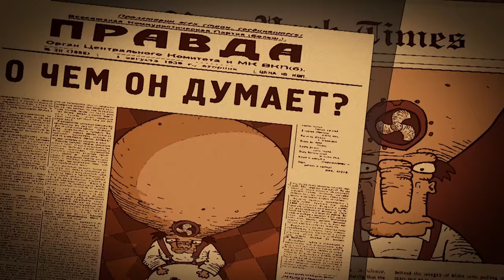Человек с ветром в голове. / The Man with the Wind in his Head. HD. engl. sub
Хихус, Комардин. музыка Петр Тихонов. HD. engl. sub